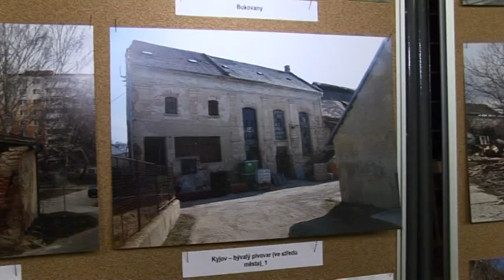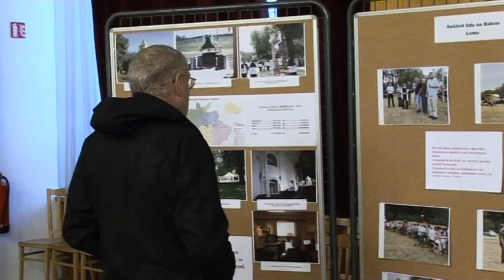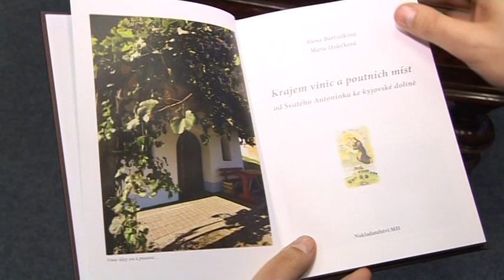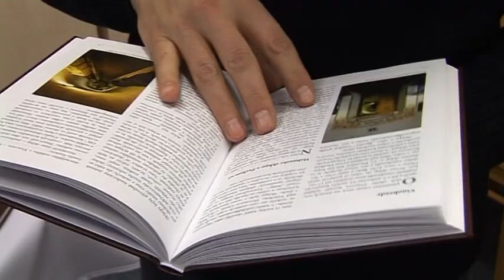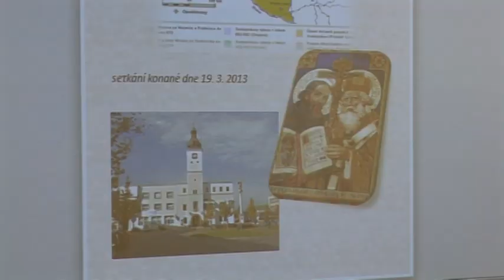TV Slovácko: Kyjov 22.3.2013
Kyjovské Slovácko diskutuje o možném rozvoji regionu / Spisovatelka Alena Bartošíková představila knihu Krajem vinic a poutních míst / Tenista Josef Zapletal převzal ocenění starosty města / Vlastivědné muzeum připomnělo Velikonoce